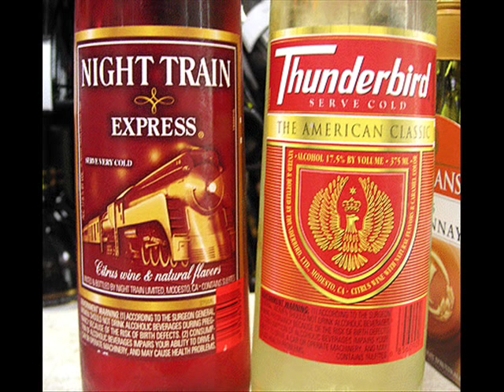Bo Dollis, Rebirth, Monk Boudreaux, Kermit Ruffins 'Shoo Fly'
Talk about a Mardi Gras party! The 1st known recorded collaboration of the Injuns & Brass band. A Levtron Production. Everyone thought I was crazy when I 1st suggested it. Nowh whuchu think? lol Enjoy a Super Sunday Showdown!